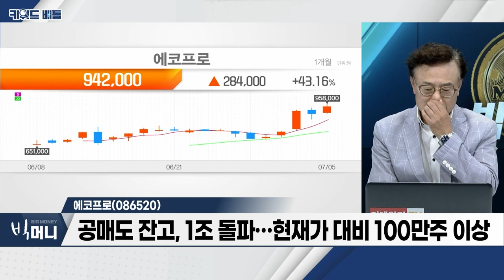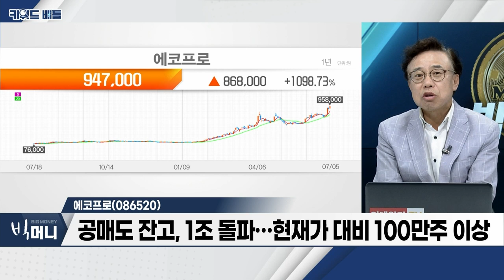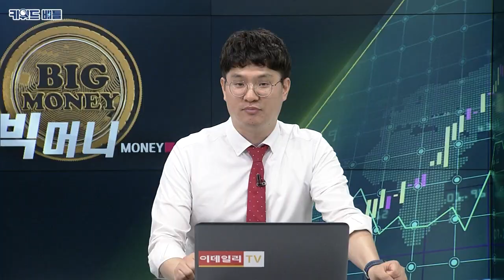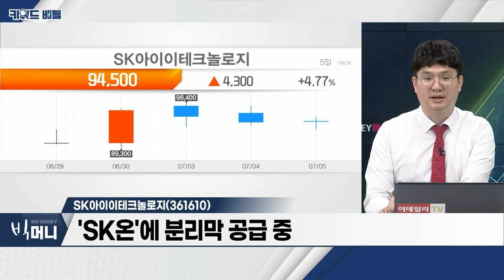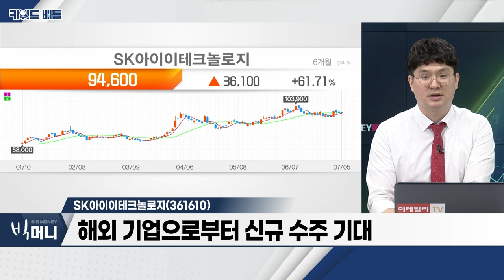에코프로(086520), SK아이이테크놀로지(361610)… 2차전지_키워드 배틀 (20230705)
- 불투명한 횡보장세 지속
- 수급에 따른 종목 집중 현상
- 단기 트레이딩 전략 효율적

- 배터리 3사, 현재 시총 50조… 현대차 상회
- 공매도 잔고, 1조 돌파…현재가 대비 100만주 이상
- 8~9월 중 자회사 물적분할 예정

- 'SK온'에 분리막 공급 중
- 2030년 분리막 수요 13조 돌파 전망
- 해외 기업으로부터 신규 수주 기대